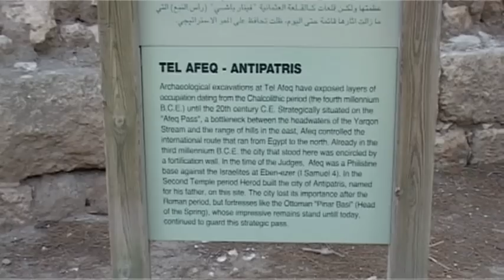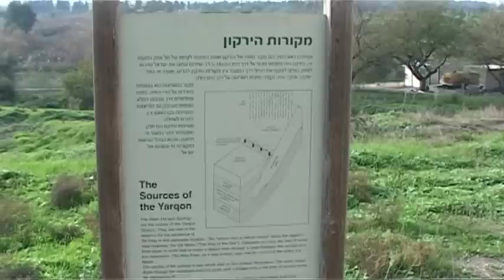Water | Basic Element for Life | Fort Antipatris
Antipatris, one of two places known as Tel Afek, was a city built by Herod the Great, and named in honour of his father, Antipater II of Judea. It lay between Caesarea Maritima and Lydda, two miles inland, on the great Roman road from Caesarea to Jerusalem. Tel Afek served as a fortress and major strategic points in battles between the Egyptians, Israelites and Philistines in the Bronze Age, until it fell into ruin prior to Herod's rebuilding. The city ruins are located in Tel Afek east of Petah Tikva and west of Kafr Qasim and Rosh HaAyin, near the source of the Yarkon River. GPS: 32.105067,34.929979